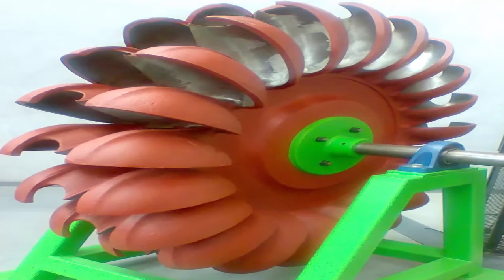02-Energía Hidroeléctrica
La Energía Hidroeléctrica es básicamente una forma de la energía generada por la fuerza del movimiento del agua, que una máquina primaria la transforma inicialmente en energía mecánica y luego una máquina secundaria la transforma en energía eléctrica. La hidroelectricidad es un recurso energético abundante, renovable, limpio y barato. En la actualidad, es usada en casi todos los países del mundo y constantemente se están desarrollando nuevos y grandes proyectos de este tipo. Este tipo de energía eléctrica se produce en plantas generadoras conocidas como centrales hidroeléctricas.
En la actualidad el potencial instalado es de 1,000 GW y su producción alcanzó los 1,437 TWh, lo que representa el 14% de la producción mundial de electricidad, según los datos de La Agencia Internacional de la Energía (AIE).
Si estás interesado en aprender en detalles sobre estos aspectos, te sugerimos seguir este enlace donde hemos desarrollo un curso en video para que puedas dominar estos conceptos importantes para todos. Es totalmente gratis y sin trucos……

Te invitamos a nuestro canal The Música & Ciencia, donde compartiremos contigo tutoriales educativos acto para toda la familia. Síguenos a través de:

Aprovechamos la ocasión para saludarles y recomendarles el tutorial de La Energía Hidroeléctrica. Espero lo disfruten, en esta ocasión estamos compartiendo el video No. 02 de la serie.